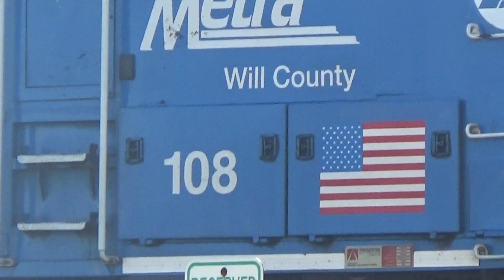Metra Outbound At Cicero (Raw Clip)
METX# 108, the "Will County" is seen at the Cicero station and then departing.